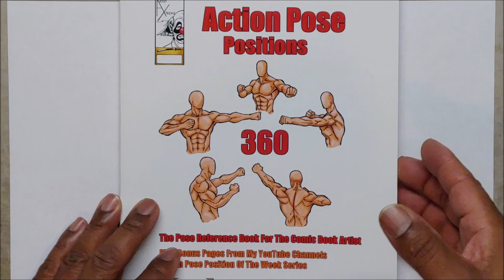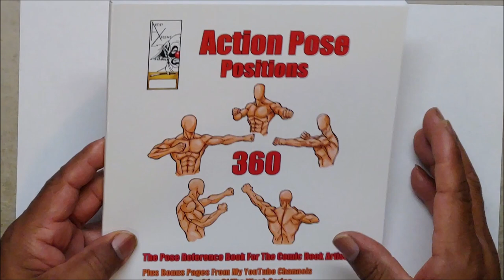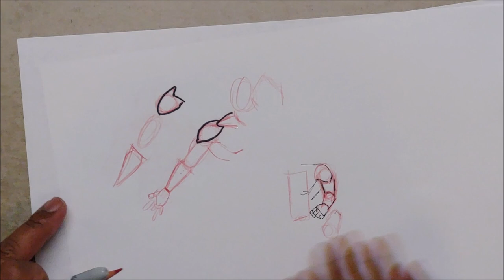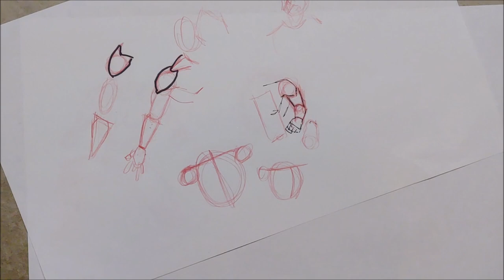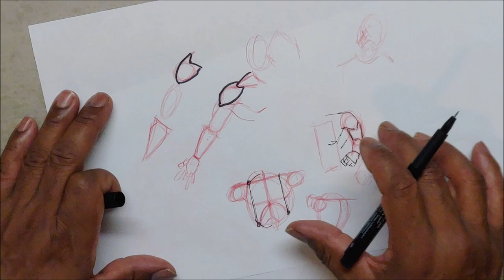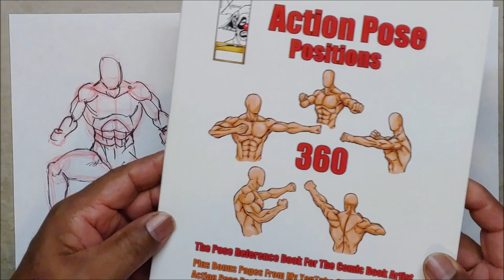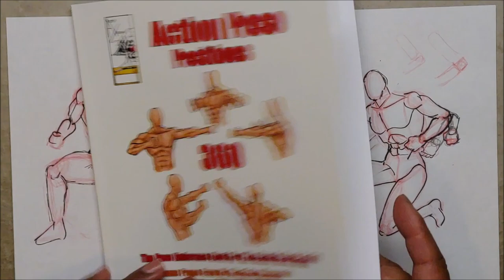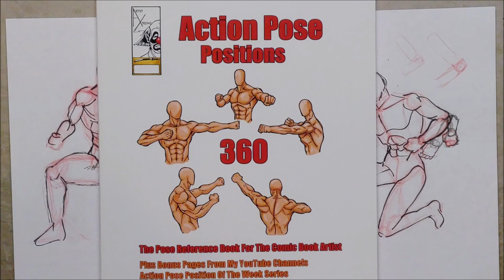Action Pose 3 POSITIONS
I this video I show you how to take one pose and draw it from other angles,
referencing my Action Pose Position 360 Book, which you can get on Amazon